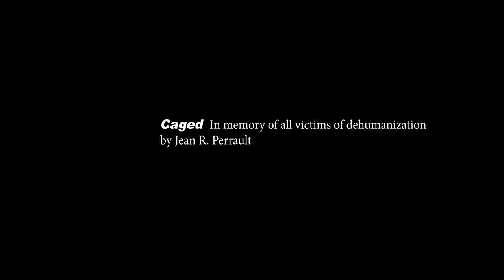Caged- by Jean R Perrault.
Program notes on “Caged” – music by Jean R Perrault.
Commissioned by Dr. Paula Gudmundson for the 2020 National Flute Association Summer Series.

“Caged” is about the victimization, the dehumanization of individuals because of the
color of their skin, their gender, their country of origin, their ethnicity, their religion,
their rank or place in society… “Caged” is about the dominant group’s systemic and
systematic use of its power to subjugate, persecute, prosecute, oppress and abuse
others. It is about the suffocation of another being, simply because you can. There is
no shortage of reasons or “excuses” that have been used to victimize other human
beings… I can’t breathe.

In composing this piece, I used the 12-tone system. As is well known, all 12 notes
are to be used before a single note can be used again. This very rigid system proved
the perfect vehicle to demonstrate the limitations forced upon non-dominant groups
of individuals to choose freely, to thrive without fear of retribution, to freely express
an opinion, to sing and be lyrical within the restrictive guidelines. Additional
restraints were added. In the first half of the piece, as a tribute to George Floyd and
the movement that ensued, each new set of 12 notes began with G, then began with
E, then F, and finally D, to bookcase the name GeorgE FloyD. The second half of the
piece follows the same system, with the word CAGED, for the thousands of kids at
the Mexican border who have been thrown into cages, like wild animals.
The piece breaks free of its 12-tone shackles in the final notes of the piece with a
question CAGEFD (CAGE FloyD): Is the genie out of the box?

This piece can be
 performed by solo flute (in honor of the solitude of quarantine forced by Covid-19)
or with accompanying Double bass. The bass part serves two purposes. It is
sometimes an ally understanding the dilemma but not experiencing it, and other
times a foe taunting, and reminding the flute player of this elusive freedom, the
ability to roam free…

My deepest gratitude to Dr. Paula Gudmundson for asking me to write this piece,
giving it voice and sharing it with others. The process of writing this piece has been
quite therapeutic in this era of fueled division, and intolerance in our society. This

In honor of this work consider a donation to the Kako Foundation